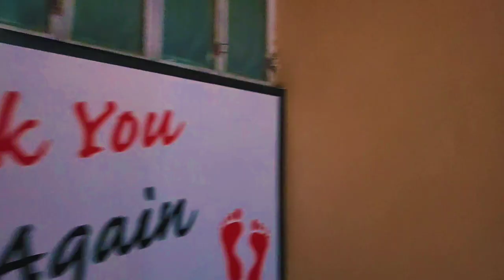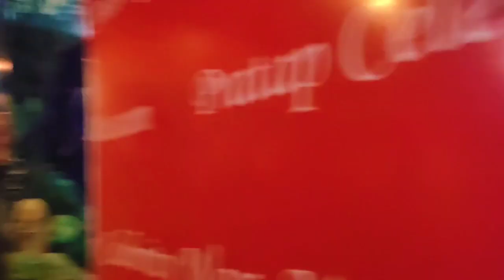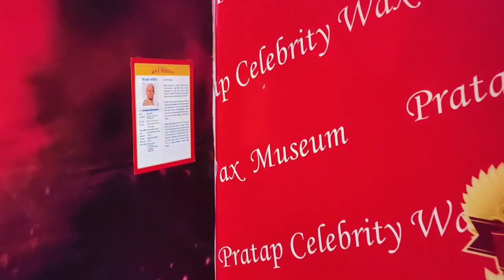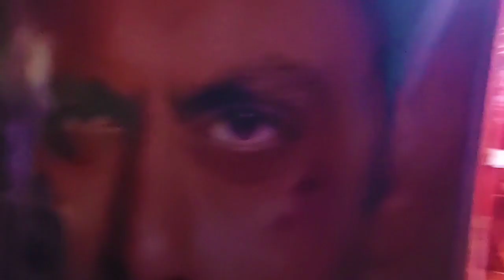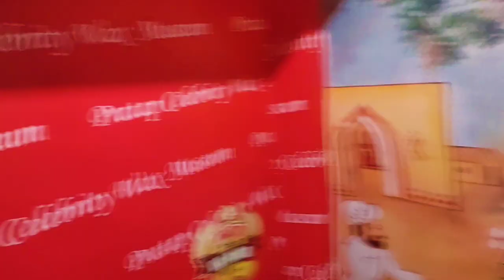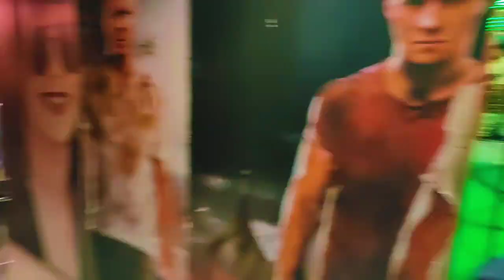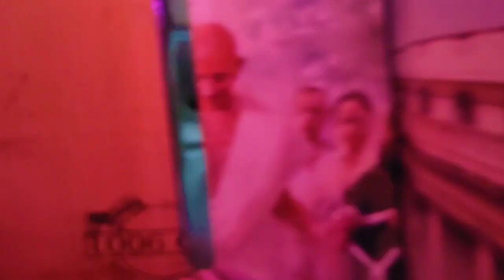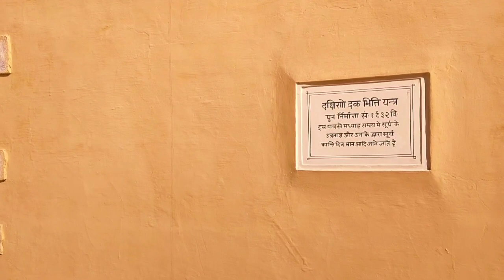Jaipur Vlog | City Palace | Jantar Mantar Jaipur | Hawa Mahal | Jal Mahal | Wax Museum Jaipur|Part 1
City Palace -
The City Palace, Jaipur was established at the same time as the city of Jaipur, by Maharaja Sawai Jai Singh II, who moved his court to Jaipur from Amber, in 1727.The Palace was also the location of religious and cultural events, as well as a patron of arts, commerce, and industry

Jantar Mantar -
The ₹Jantar Mantar is an equinoctial sundial, consisting of a gigantic triangular gnomon with the hypotenuse parallel to the Earth's axis. On either side of the gnomon is a quadrant of a circle, parallel to the plane of the equator. The instrument is intended to measure the time of day, correct to half a second and declination of the Sun and the other heavenly bodies.

Jal Mahal -
Jal Mahal (meaning "Water Palace") is a palace in the middle of the Man Sagar Lake in Jaipur city, the capital of the state of Rajasthan, India. The palace and the lake around it were renovated and enlarged in the 18th century by Maharaja Jai Singh II of Amber.

Hawa Mahal -
Hawa ₹Mahal (English translation: "The Palace of Winds" or "The Palace of Breeze") is a palace in Jaipur, India approximately 300 kilometers from the capital city of Delhi. Built from red and pink sandstone, the palace sits on the edge of the City Palace, Jaipur, and extends to the Zenana, or women's chambers.

Entry Fee And Timings -

°Jal Mahal-Free

°Hawa Mahal-All days of the week
.9:00 AM - 4:30 PM
.50 per person for Indians
200 per person for Foreign Tourists

°Jantar Mantar-All days of the week
.9:00 AM - 5:00 PM
15 per person for Indian Students
200 per person for Foreign Tourists
100 per person for Foreign Students

°City Palace-All days of the week
.9:00 AM - 5:00 PM
Museum ,Composite,Museum,At Night,Royal Grandeur,Royal Splendor
Adult  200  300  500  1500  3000
Child (5-12 years)  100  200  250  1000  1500
Adult (Senior/ Defence)  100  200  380
Foreign Tourists
Adult  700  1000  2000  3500
Child (5-12 years)  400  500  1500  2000
Adult (Senior/ Defence)  430  780 - -

°Wax Museum- Depend ON Combo
From 2oo to 2000.

Keywords-

1. jaipur vlogger,
2. jaipur vlog part 1,
3. jaipur city vlog,
4. jaipur pink city vlog

Shot and edited by :Sanak